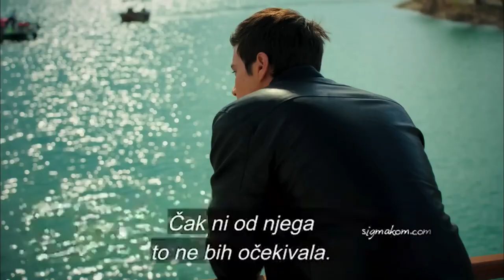Kendall je možda ubila vašeg muža | Crna Ruža Epızoda 37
Ebru je otišla do zapovjednika | Dogovorit ćemo se s vama

Ebruovo preuzimanje krivnje za Fırata imalo je učinak bombe koja je pala nasred vile. Dok zamka koju priprema Kendal šalje Ebru iza rešetaka, Fırat to neće dopustiti. Međutim, Fıratovo inzistiranje će ga skupo koštati, a Fırat će ljubav prema Ebru potpisati svojom krvlju. Iako svi u vili imaju različite doze, njihove sumnje oko Ebru se nastavljaju, a Kadriye će zadržati svoju vjeru u Ebru od trenutka kada čuje za to, a to će ojačati veze između Ebru i Kadriye. Dok Ebruina odsutnost jača vezu između Ade, Maye, Rüzgara i Barana, iako je to situacija koju Narin ne želi prihvatiti, ona će morati šutjeti pred Baranovim jasnim stavom. S druge strane, Özlem provodi plan osvete koji je polako spremala za Kendal. Dok će njezina suradnja s Kasımom izazvati Özlem nevolje koje nije očekivala, ova će situacija potaknuti Özleminu mržnju, a Özlem će sada postati neizbježna opasnost.

Producent: Avşar Film
Režiser: Murat Saraçoğlu
Scenaristi: İlhami Gençoğlu, Sema Ergenekon

Glumci:
Ece Uslu
Ezgi Asaroğlu
Hilal Altınbilek
Masoud Akusta
Oğun Kaptanoğlu
Hülya Duyar
Şerif Sezer
Mert Yazıcıoğlu
Süeda Ergin
Ayça Ayşin Turan
İlayda Çevik
Arda Alkaş
Can Atak
Turhan Selçuk Yerlikaya
Berk Cankat
Aslı Karabulut
Sevda Erginci
Açelya Elmas
Fizan Soysal
Deniz Dorman
Uzcan Deniz